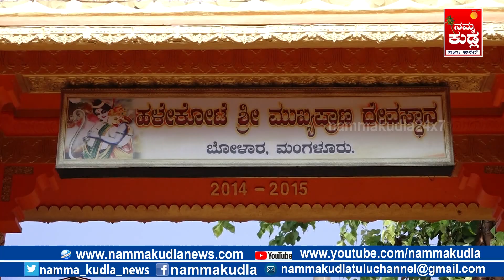Namma Kudla Tulu News:April 13 onwards Ashtabandha rahmakalasha at Bolara Sri Mukhyaprana temple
April 13 onwards Ashtabandha rahmakalasha at Bolara Sri Mukhyaprana temple